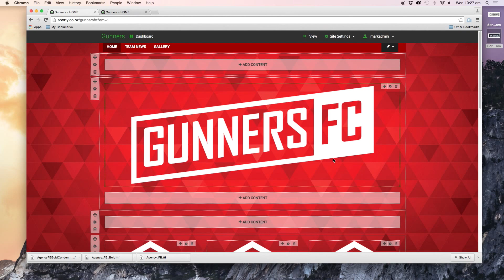How to Hide the Menu